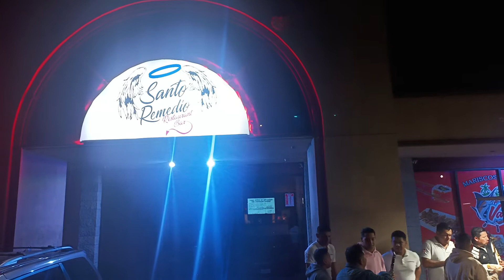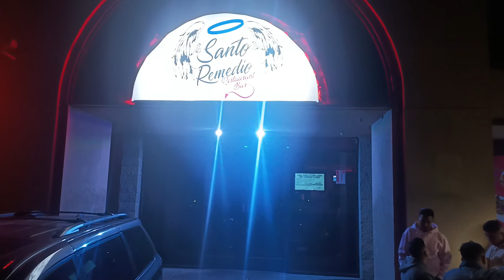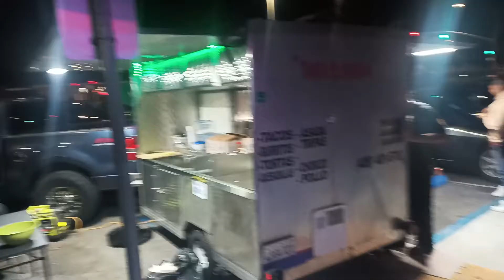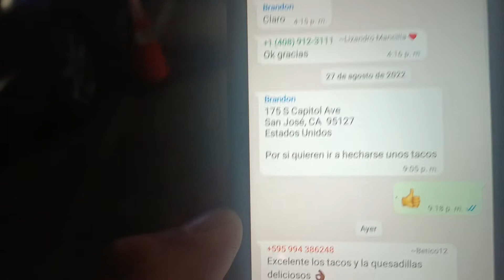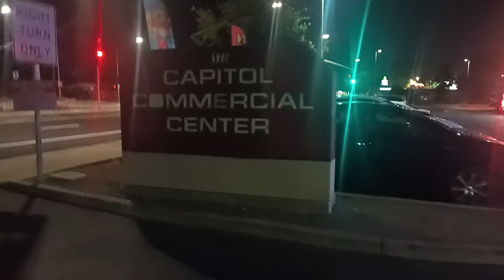Nuestro segundo día vendiendo comida!! Invitándolos a pasar por aqui!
hola amigos bienvenidos a otro video más para el canal
este es el segundo día en que estamos aquí
en el bar santo remedio de San Jose california
haciéndoles una cordial bienvenida todos
viernes sábado y domingo
9:00 pm a 5:00am